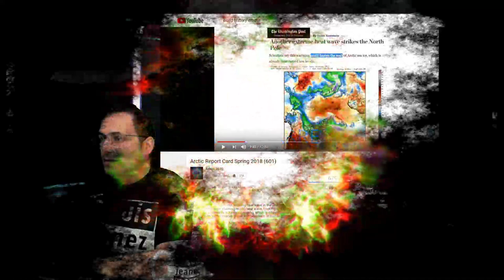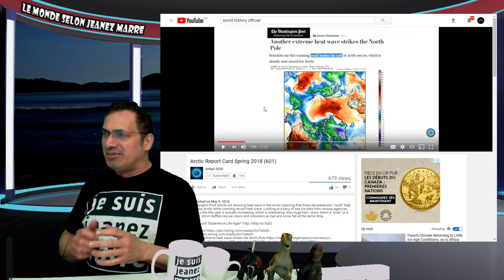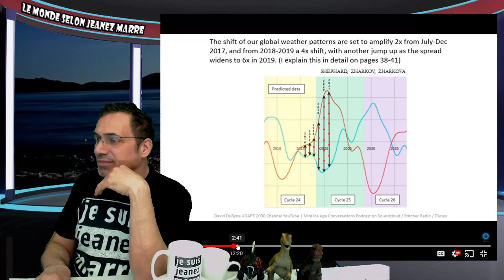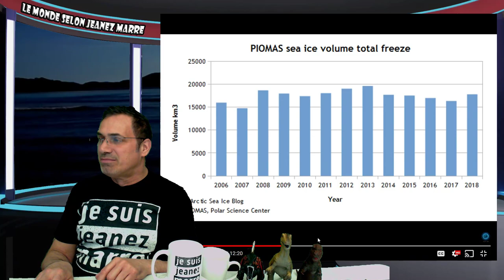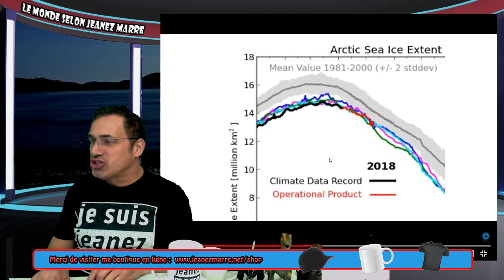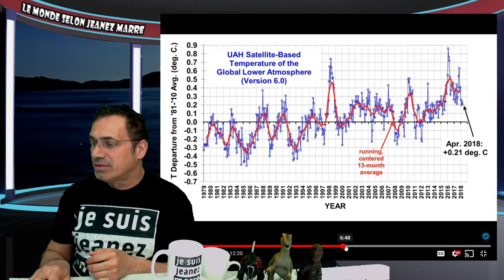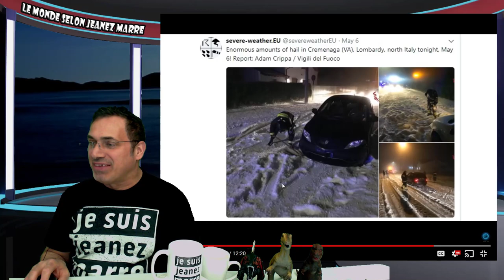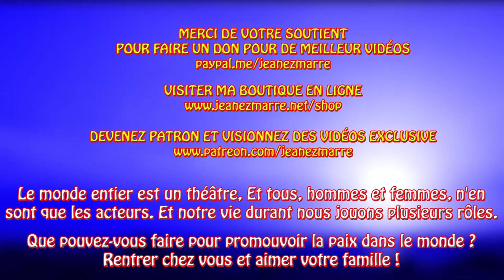WOW QUE SE PASSE T'IL DANS L'ARTIQUE.9 MAI 2018.